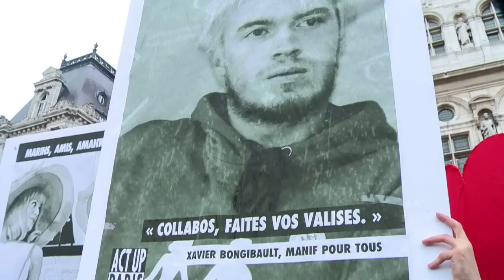Franceses protestam contra a homofobia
Manifestantes a favor dos direitos gays tomaram às ruas de Paris nesta quarta-feira. O protesto foi motivado por causa da agressão de um casal homossexual no final de semana passado e também por ocasião da votação de um projeto de lei no Senado francês.